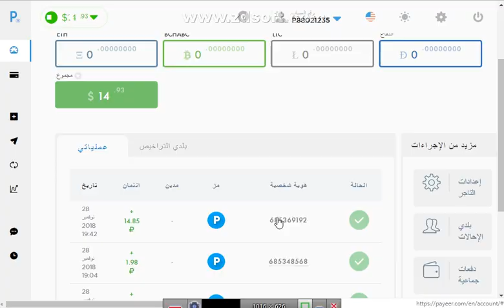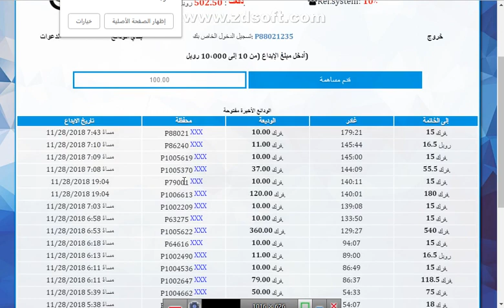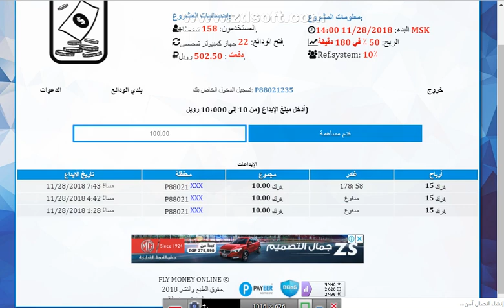ثبات السحب الثاني للموقع الاستثماري يعطيك كل ثلاث ساعات 50 في الميه واخر ايداع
الربح.
ربح المال,
money online,
make money online,
بايبال,
بايزا,
payza,
payoneer,
مواقع صادقة,
ربح البيتكوين,
Proof payment,
ربح 1$,
ربح 2017,
ربح 5$,
ربح البيتكوين,
ربح البيتكوين كل 5 دقائق,
ربح المال,
ربح بلياردو,
ربح بيتكوين,
ربح بيتكوين مجانا,
ربح تابلت,
ربح تعبئة,
ربح تلفون,
ربح ثواني,
ربح حقيقي,
ربح حقيقي من الانترنت,
ربح حلال,
ربح حلال من الانترنت,
ربح حوحو,
ربح دريس,
ربح دقيقة,
ربح دوجكوين,
ربح دولار,
ربح دولارات,
ربح ذهب,
ربح راتب شهري,
ربح ربح,
ربح رصيد,
ربح روبل,
ربح روبل 2017,
ربح روليت,
ربح زوار كثر,
ربح ساتوشي,
ربح طريقة,
ربح فلوس,
ربح فيزا,
ربح قمار,
ربح كاش يو,
ربح كاميرا,
ربح كوينز,
ربح للمبتدئين,
ربح لوتو,
ربح مال,
ربح هاتف,
ربح هاتف مجانا 2017,
ربح هدايا,
ربح هواتف,
المواقع الربحية .
ربح الدولار .
تعدين البتكوين .
البنوك الإلكترونية .
محافظ العملات الرقمية .
منصات تداول .